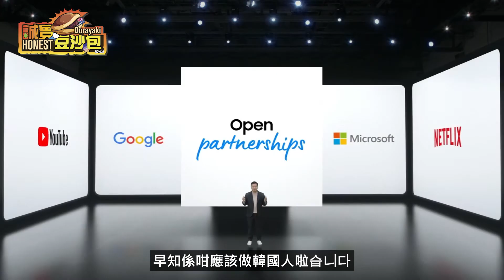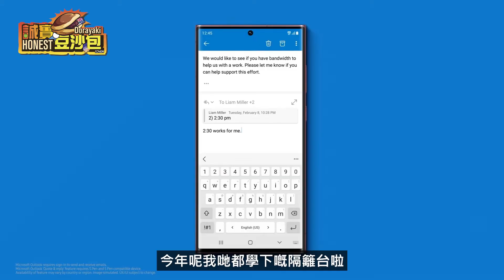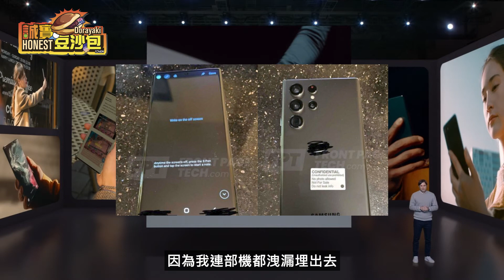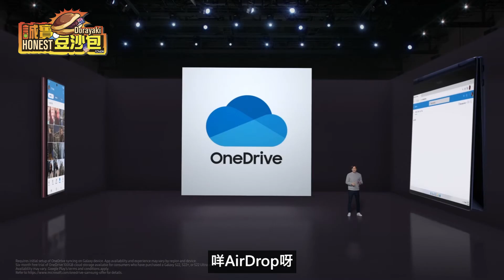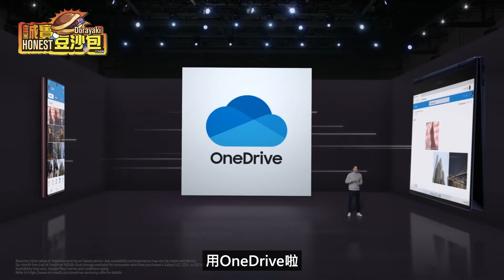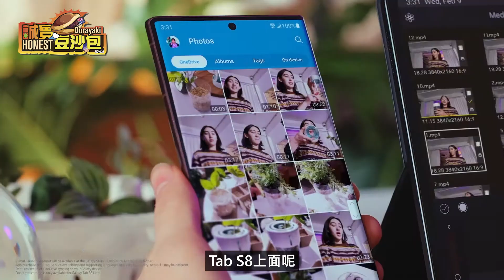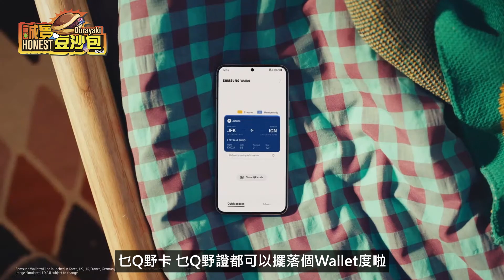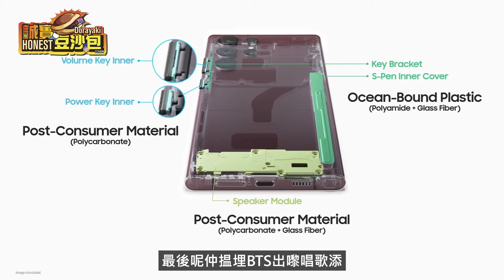Samsung Galaxy S22 發佈會 誠實豆沙包版 🥧 | 懶人包 中文 Galaxy S22 Ultra 🖊 S Pen 💻 Galaxy Tab S8 Ultra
R.I.P. Note?

食Uber Eats入code ► eats-edwinh3264u